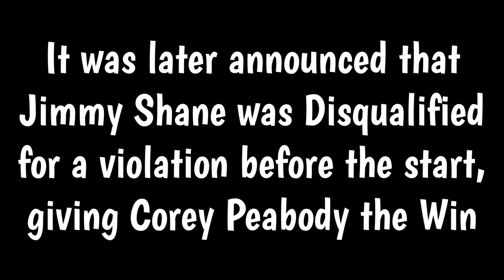H1 Unlimited Showdown Hydroplane Racing at Madison Regatta Vlog!!!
Others in the videos ⬇️
Caden : caden_conner7
Benjamin : benjamin_weibert
Beth : wisnewski_beth
Clay : claywilliams555
Stephan : schifferl.stephan
Serenity : serenitydoss25
Cory : corinthianmci

H1 unlimited
Madison regatta
Madison Indiana
Madison regatta vlog
Madison regatta 2022
H1 unlimited hydroplane racing
Hydroplanes
Hydroplane boat
Hydroplane boat race
Hydroplane boat racing
Hydroplanes racing
Hydroplane boat crash
Hydroplane boat flip
Fastest boats in the world
GoPro
Madison regatta flip
Madison regatta final heat
Showdown race
H1 unlimited hydroplane
H1 unlimited vlog
H1 unlimited race
H1 unlimited crashes
H1 unlimited crash
H1 unlimited 2022
H1 unlimited flip
H1 unlimited live
H1 unlimited hydroplane race
Madison regatta firework show
Fireworks
Firework show
H1 unlimited showdown race
Holiday world
Matthew wisnewski
Bro awesome
Caden Conner
Benjamin weibert
Recommended
Suggested
H1 unlimited showdown race vlog at Madison regatta
H1 unlimited
Madison regatta 2022